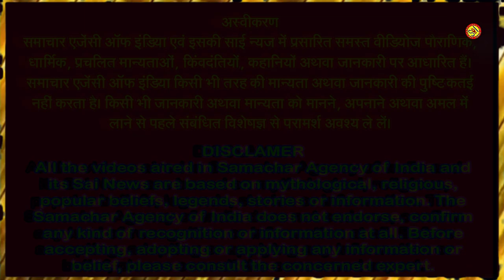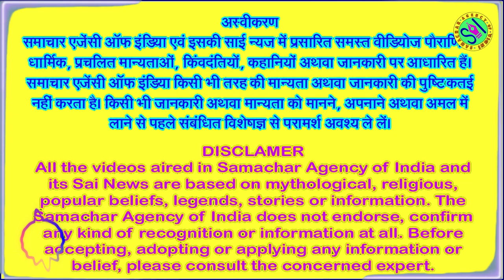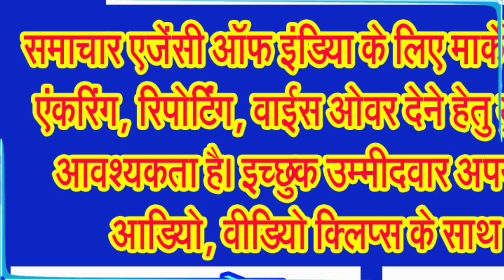नवरात्र का छटवां दिन, माता कात्यायनी की अराधना करने से आप बनते हैं साहसी और निर्भक . . .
विवाह में आने वाली बाधाओं को हर लेतीं हैं माता कात्यायनी देवी . . .
नवरात्रि के छटवें दिन माता कात्यायनी देवी की पूजा की जाती है। कात्यायनी देवी को निर्भीकता और साहस की देवी माना जाता है। पौराणिक मान्यताओं के अनुसार कात्यायनी देवी का नाम कात्यायन ऋषि की पुत्री होने के कारण कात्यायनी पड़ा। कात्यायनी देवी को दुर्गा माता का छठवां अवतार माना जाता है। ऐसी मान्यता है कि अगर नवरात्रि पर देवी कात्यायनी की पूजा विधि विधान के साथ की जाती है, तो उस भक्त को माता साहस और आंतरिक शक्ति प्रदान करती है। इनकी उपासना और आराधना से भक्तों को बड़ी आसानी से अर्थ, धर्म, काम और मोक्ष चारों फलों की प्राप्ति होती है। उसके रोग, शोक, संताप और भय नष्ट हो जाते हैं। जन्मों के समस्त पाप भी नष्ट हो जाते हैं। कात्य गोत्र में विश्वप्रसिद्ध महर्षि कात्यायन ने भगवती पराम्बा की उपासना की। कठिन तपस्या की। उनकी इच्छा थी कि उन्हें पुत्री प्राप्त हो। मां भगवती ने उनके घर पुत्री के रूप में जन्म लिया।  इनका गुण शोधकार्य है। इसीलिए इस वैज्ञानिक युग में कात्यायनी का महत्व सर्वाधिक हो जाता है। इनकी कृपा से ही सारे कार्य पूरे जो जाते हैं। ये वैद्यनाथ नामक स्थान पर प्रकट होकर पूजी गईं। मां कात्यायनी अमोघ फलदायिनी हैं।
जानिए कात्यायनी देवी की पूजा विधि,
कात्यायनी माता के पूजन के लिए ब्रम्ह महूर्त में सुबह जल्दी उठकर स्नान कर लें। इसके बाद माता कात्यायनी की चौकी लगाएं। कात्यायनी देवी को पीला रंग बहुत पसंद है, इसलिए नवरात्रि के छटवें दिन पीले रंग के वस्त्र को जरूर धारण करें और माता की चौकी लगाते हुए पीले रंग का कपड़ा और फूलों का प्रयोग करें। कात्यायनी देवी को पीले पुष्प, हल्दी का तिलक और भोग चढ़ाएं। कात्यायनी देवी की आरती और मंत्रों का जाप करें।
जानिए माता कात्यायनी को किन चीजों का लगाएं भोग,
माता कात्यायनी को पीले और लाल रंग की चीजें चढ़ाना शुभ माना जाता है। मां कात्यायनी देवी को पूजा में पीले और लाल रंग के गुलाब चढ़ाएं। आप चाहें, तो कात्यायनी देवी को गेंदे के फूल भी चढ़ा सकते हैं। कात्यायनी देवी को शहद और मूंग दाल हलवे का भोग लगाया जाता है।
विवाह में अड़चन अथवा शीघ्र विवाह के लिए ऐसे करें माता कात्यायनी की पूजा,
जानकार विद्वानों के अनुसार जिन लोगों के विवाह में बाधाएं आ रही है और वह लोग आज के दिन गोधूलि वेला में पीले वस्त्र धारण करके मां कात्यायनी के सामने दीपक जलाएं। इसके बाद मां को पीले रंग के फूल अर्पित करें। फूल के बाद हल्दी की तीन गांठ अर्पित करें। इसके बाद मां के मंत्रों का जप करें और इन तीन गांठों को अपने पास सुरक्षित रख लें।
अब जानिए मां कात्यायनी की कथा के बारे में,
माँ का नाम कात्यायनी कैसे पड़ा इसकी भी एक कथा है, मान्यता है कि कत नामक एक प्रसिद्ध महर्षि थे। उनके पुत्र ऋषि कात्य हुए। इन्हीं कात्य के गोत्र में विश्वप्रसिद्ध महर्षि कात्यायन उत्पन्न हुए थे। इन्होंने भगवती पराम्बा की उपासना करते हुए बहुत वर्षों तक बड़ी कठिन तपस्या की थी। उनकी इच्छा थी माँ भगवती उनके घर पुत्री के रूप में जन्म लें। माँ भगवती ने उनकी यह प्रार्थना स्वीकार कर ली।
कुछ समय पश्चात जब दानव महिषासुर का अत्याचार पृथ्वी पर बढ़ गया तब भगवान ब्रह्मा, विष्णु, महेश तीनों ने अपने अपने तेज का अंश देकर महिषासुर के विनाश के लिए एक देवी को उत्पन्न किया। महर्षि कात्यायन ने सर्वप्रथम इनकी पूजा की। इसी कारण से यह कात्यायनी कहलाईं।
ऐसी भी कथा मिलती है कि ये महर्षि कात्यायन के वहाँ पुत्री रूप में उत्पन्न हुई थीं। आश्विन कृष्ण चतुर्दशी को जन्म लेकर शुक्त सप्तमी, अष्टमी तथा नवमी तक तीन दिन इन्होंने कात्यायन ऋषि की पूजा ग्रहण कर दशमी को महिषासुर का वध किया था। माँ कात्यायनी अमोघ फलदायिनी हैं। भगवान कृष्ण को पतिरूप में पाने के लिए ब्रज की गोपियों ने इन्हीं की पूजा कालिन्दी यमुना के तट पर की थी। ये ब्रजमंडल की अधिष्ठात्री देवी के रूप में प्रतिष्ठित हैं।
माँ कात्यायनी का स्वरूप अत्यंत चमकीला और भास्वर है। इनकी चार भुजाएँ हैं। माताजी का दाहिनी तरफ का ऊपरवाला हाथ अभयमुद्रा में तथा नीचे वाला वरमुद्रा में है। बाईं तरफ के ऊपरवाले हाथ में तलवार और नीचे वाले हाथ में कमल पुष्प सुशोभित है। इनका वाहन सिंह है। माँ कात्यायनी की भक्ति और उपासना द्वारा मनुष्य को बड़ी सरलता से अर्थ, धर्म, काम, मोक्ष चारों फलों की प्राप्ति हो जाती है। वह इस लोक में स्थित रहकर भी अलौकिक तेज और प्रभाव से युक्त हो जाता है।
कात्यायनी माता की छवि के बारे में जानिए,
इनका स्वरूप अत्यन्त ही भव्य और दिव्य है। इनका वर्ण सोने के समान चमकीला और उज्जवल है। इनकी चार भुजाएँ हैं। माताजी का दाहिनी तरफ का ऊपर वाला हाथ अभय मुद्रा में है तथा नीचे वाला वर (आशीर्वाद) मुद्रा में है। बायीं तरफ के ऊपर वाले हाथ में तलवार और नीचे वाले हाथ में कमल पुष्प सुशोभित है। इनका वाहन सिंह है। दुर्गा पूजा के छठवें दिन इनके स्वरूप की उपासना की जाती है। उस दिन साधक का मन आज्ञा’ चक्र में स्थित होता है। योग साधनायें इस आज्ञा चक्र का अत्यन्त महत्त्वपूर्ण स्थान है। इस चक्र में स्थित मन वाला साधक माँ कात्यायनी के चरणों में अपना सर्वस्व निवेदित ...